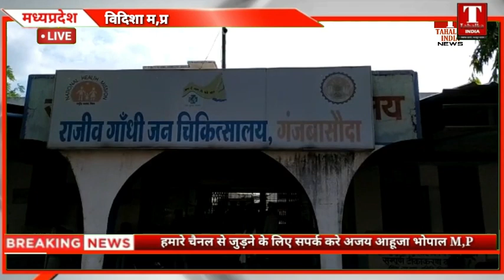विदिशा जिले के गंजबासौदा में आपसी कलह के चलते पति ने चाकू मारकर की नवविवाहित पत्नी की बेरहमी स हत्या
पति ने चाकू मारकर की नवविवाहित पत्नी की हत्या

(गंजबासौदा) पारिवारिक कलह के चलते पति ने अपनी पत्नी को चाकू से गोद डाला। 3 माह पहले ही हुआ था दोनों का निकाह हुआ था
 वार्ड क्रमांक 21 सिरोंज चौराहे पर रहने वाली नव विवाहित महिला की हत्या उसके पति ने बड़ी बेरहमी से कर दी। आपसी कलह के चलते पति ने अपने पत्नी पर चाकू से 16 बार, वार किया। जिससे महिला ने मौके पर ही दम तोड दिया
इस मामले में परिवार जनों का कहना है कि पिछले 1 सप्ताह पूर्व ही नवविवाहिता अपने मायके आई थी। और 2 दिन पूर्व उसका पति मायके आ गया